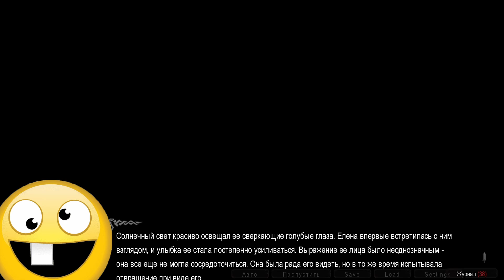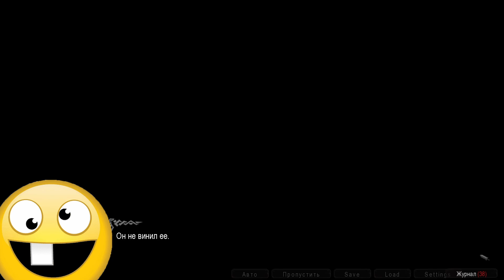Seeds of Chaos #15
Game: Seeds of Chaos